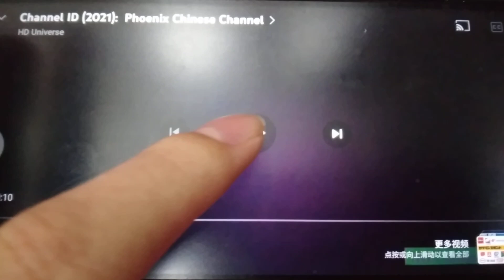Channel ID (2018): 凤凰卫视中文台和资讯台 Phoenix Chinese & Infonews (Ch 325 & 326 HD)